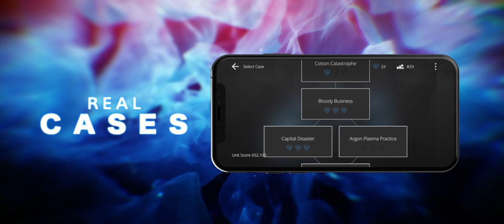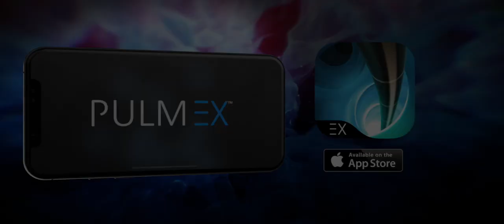Pulm Ex: Video Game for Pulmonologists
Played by pulmonologists. Download Pulm Ex free from the App Store or Google Play.

Pulm Ex brings to life challenging patient cases that healthcare professionals can play to stay sharp in pulmonary medicine. The virtual bronchoscopy cases include foreign object removal, Cystic Fibrosis, HPV, Hamartoma, Hemoptysis, and Squamous Cell Carcinoma. A recent update to the game features two new levels, plus major visual enhancements.